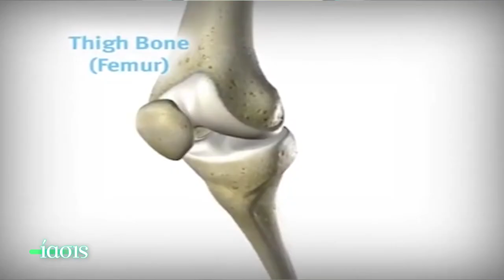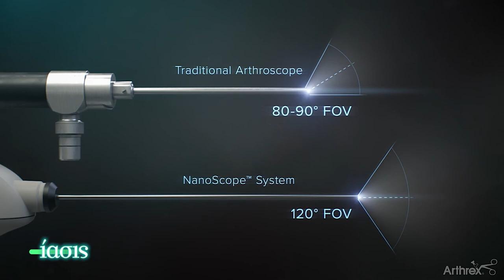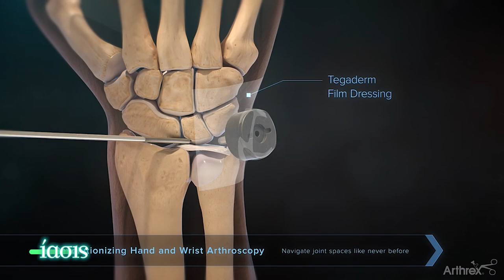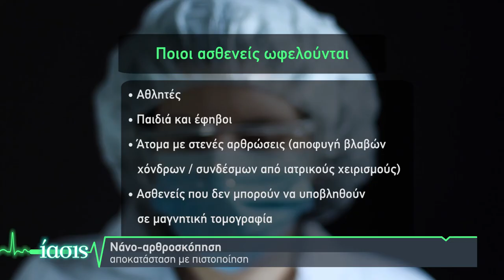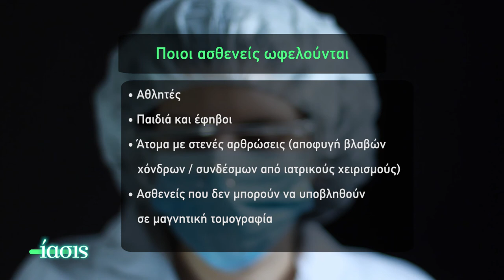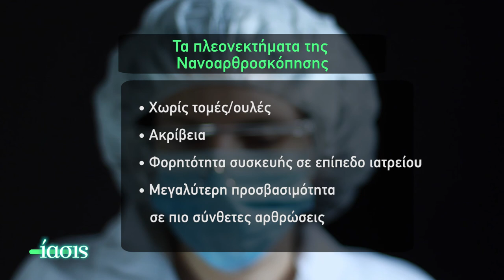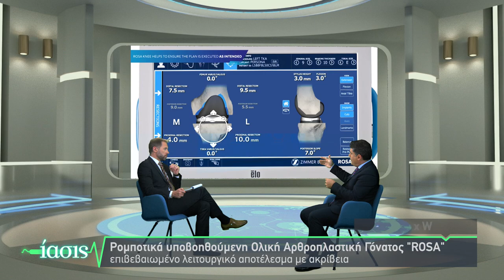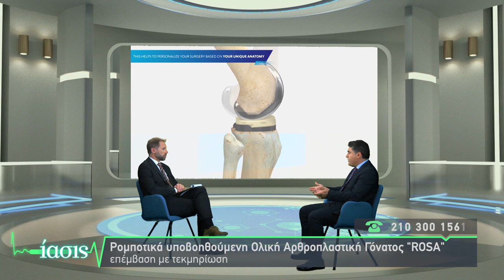ΙΑΣΙΣ Tv - ΣΥΓΧΡΟΝΕΣ ΤΕΧΝΙΚΕΣ ΑΚΡΙΒΕΙΑΣ ΣΤΗΝ ΟΛΙΚΗ ΑΡΘΡΟΣΚΟΠΗΣΗ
Εκπομπή ΙΑΣΙΣ

Νιώθετε πόνο στο γόνατο κατά την βάδιση ή αδυναμία να ανεβείτε σκάλες εξαιτίας ενός έντονου κλειδώματος στο γόνατο; Φοβάστε ότι μια ανοιχτή επέμβαση σας στερήσει την ποιότητα ζωής, Ο χειρουργός ορθοπεδικός Δρ. Βασίλειος Σακελλαρίου, αναφέρεται στις σύγχρονες τεχνικές nano-αρθροσκόπησης που έρχονται για να αποκαταστήσουν την βλάβη αναίμακτα και σε σύντομο χρονικό διάστημα.